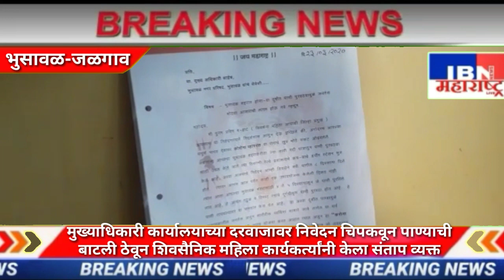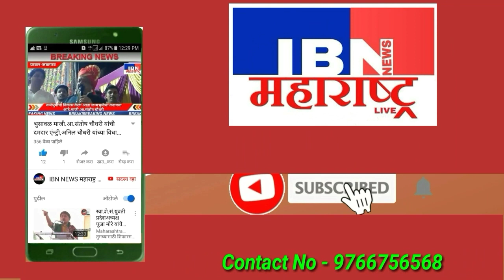भुसावळ-मुख्याधिकारी कार्यालयावर निवेदन चिटकवत गढूळ पाण्याची बाटली ठेवत,महिला शिवसैनिकांचा संताप